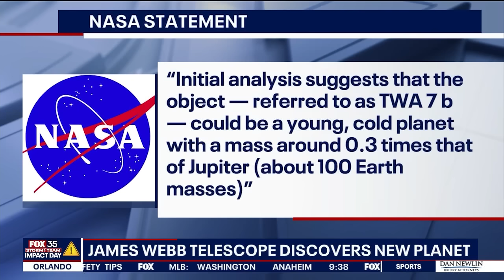New planet? NASA’s James Webb Telescope makes discovery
NASA has announced the discovery of a previously unseen planet just outside our solar system, spotted by the powerful James Webb Space Telescope and offering new clues into how planets — including Earth — may have formed.